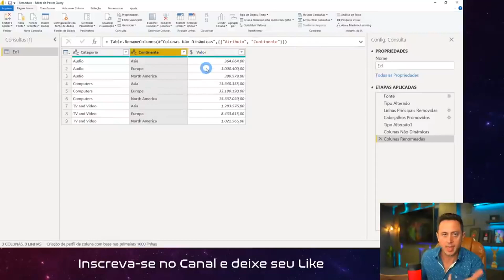[Power BI] A estrutura adequada de uma tabela em BI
A estrutura adequada de uma tabela pra projetos de BI